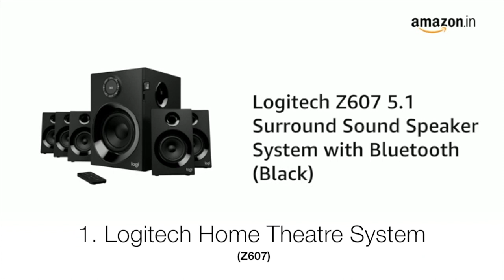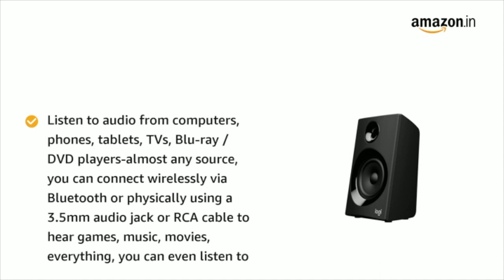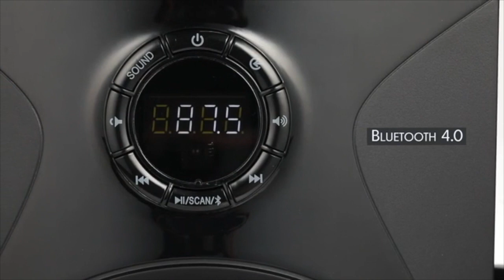Top 5 Home Theatre System 2020 | Under Rs.10000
Looking for the best home theatre setup under Rs 10,000? Well, good news because we’ve got you covered. In this Video we’ll show you TOP 5 BEST BUDGET HOME THEATRE SYSTEM UNDER Rs.10000. Let’s go! and start the Video and know about some of the best home theater systems in India 2020 under 10000. We have also compiled this list with the best 2.1, 4.1, & 5. 1 home theater system in India in 2020. Home Theatre between rupees 6000 and 10000. To know what choices you have, consult this home theaters under rupees 10000 price list with Logitech, F&D, Sony, Philips, Samsung. LG, and Zebronics systems. MOST POWERFUL SPEAKERS 2020
So, here are the best 5.1 home theater systems under Rs 10,000 in India.

1. Sony SA-D40 C E12 4.1 Channel Multimedia Speaker System with Bluetooth
Key Features
4.1 channel multimedia speakers, CENTRE SPEAKER ENCLOSURE TYPE and FRONT SPEAKER ENCLOSURE TYPE: Bass Reflex
Enjoy powerful bass with large sub-woofer and 80W output
Enjoy wireless music with mobile through Bluetooth streaming
Designed for use with TVs, PCs and music players, USB port for easy connectivity
Stylish black gloss speaker finish
Supplied with remote control

2. Philips SPA8000B/94 Bluetooth Home Theatre  (Black, 5.1 Channel)
Key Features
5.1 Surround Sound
Elegant Wood Finished Speakers
Lcd display

3. F&D F 3800X 80 W Bluetooth Home Theatre  (Black, 5.1 Channel)
Key Features
Power Output (RMS): 80 W
Power Source: AC Adapter
Uninterrupted digital FM working on PLL technology, FM storage up to 100 stations
Bright white LED display with good view angle, Full, clear sound with powerful bass
Simplistic Wireless streaming of music

4. Logitech Z607 5.1 Surround Sound Speaker System with Bluetooth (Black)
With 160 watts peak power on tap, this 5.1 speaker system wraps your space in high-quality audio that sounds amazing. Enjoy true surround sound from any source-your TV, phone, computer, games, 1 and more. You can even play audio content directly from SD cards, USB drives or FM radio. The 133.35 mm subwoofer driver pumps out bass you can feel, while the included remote and extra-long rear cables make it easy to set up and use.

5. Zebronics Zeb – Bt9451 Rucf 5.1 Multimedia Speaker Home Theater System
Key Features
Power consumption 90W
For Desktop, Laptop, LED TV , Dvd Player, Projector